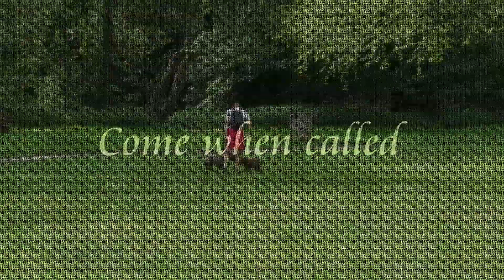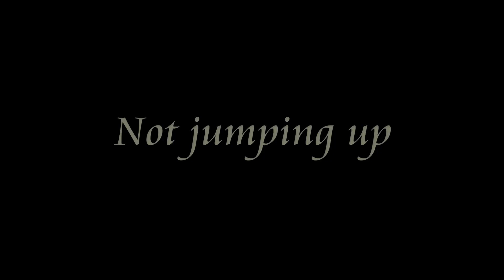Alfie - Labradoodle Puppy - 3 Weeks Residential Dog Training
The perfect start to your puppy's training and socialisation.  Intensive 2 to 6 week courses using positive training methods.